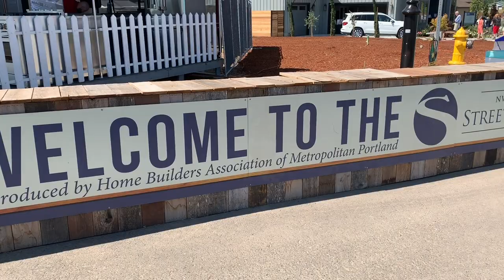Portland Street of Dreams 2019 - Wilsonville, OR | We Know Boise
The 2019 NW Natural Street of Dreams - Saturday, July 27 - Sunday, August 25

Whether you are looking for your dream home, wanting to build a new home or getting ready to remodel or redecorate your current home, you will find your inspiration at this year's Street of Dreams.

Since 1975, the Home Builders Association of Metro Portland has produced this signature summer event in the Pacific Northwest, featuring the latest in residential construction.

Each show home is a reflection of the unique and professional talents of builders, interior designers, craftspeople and landscape architects.

The 2019 Street of Dreams is located at Stafford Meadows in Wilsonville, Oregon.